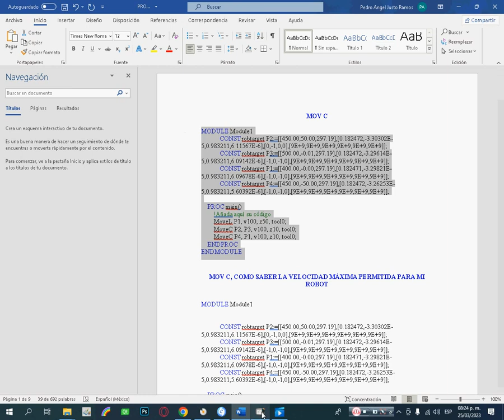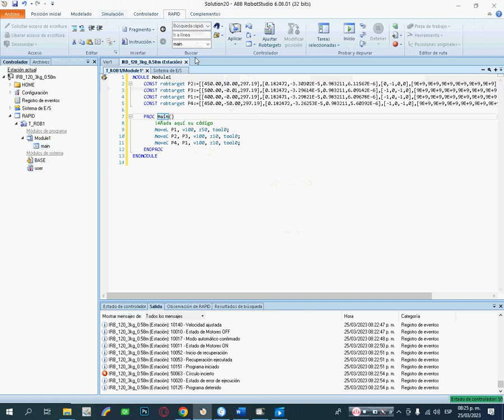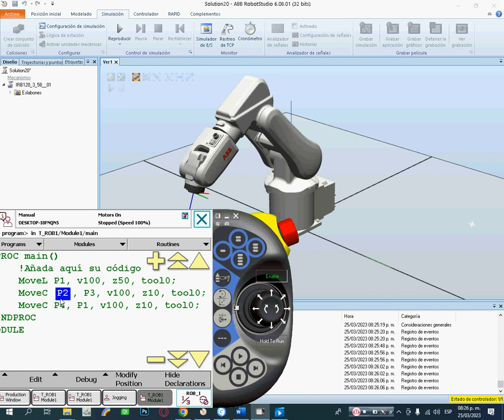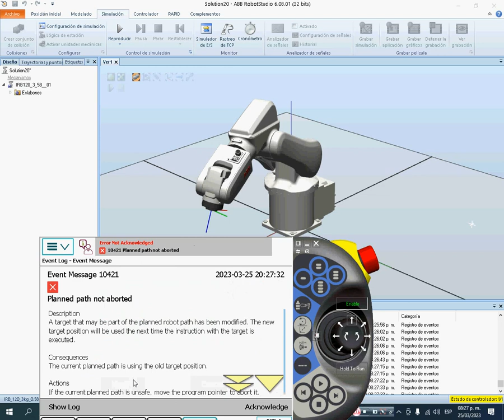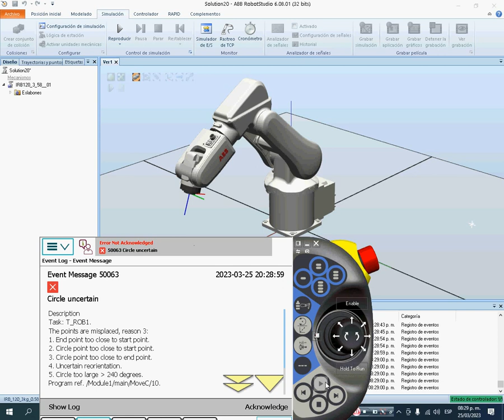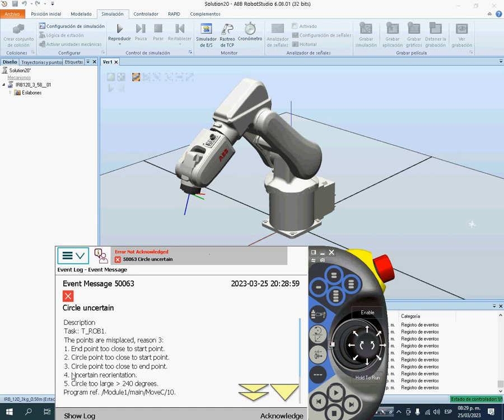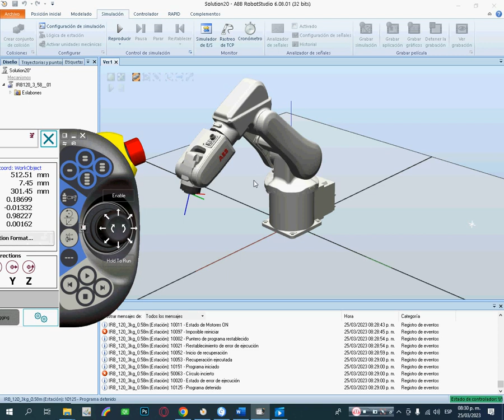CAPITULO 6 MOVIMIENTO C PARTE 2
Hola amigos de youtube les traigo el capitulo 6 con la explicación de los errores que les pueden salir al momento de crear un circulo en un siguiente video haremos el circulo de manera correcta